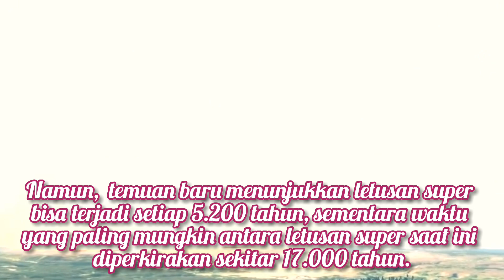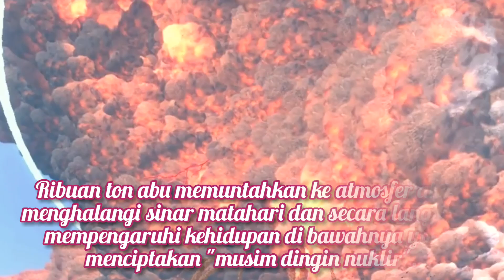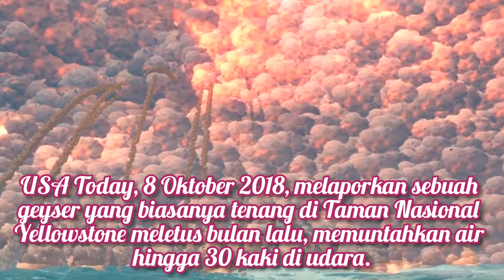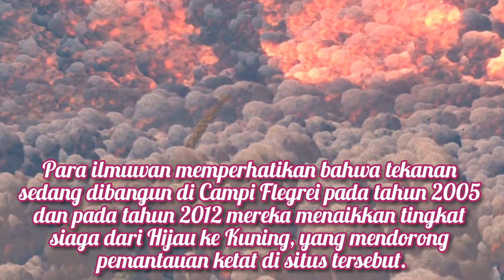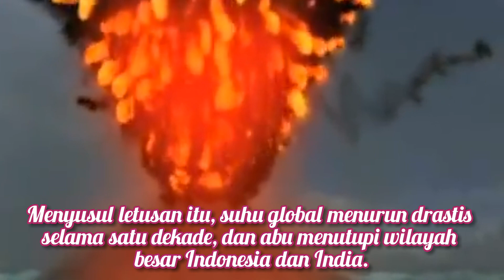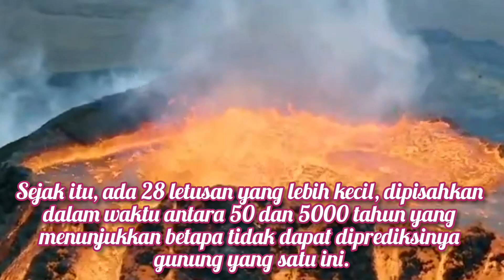5 Supervolcano terbesar di dunia || dunia penuh cerita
Di Video ini PANTION OFFICIAL mengkompilasi beberapa video untuk mendukung keterangan dari 5 gunung supervulcano terbesar di dunia.

semoga bermanfaat dan bisa menambah khasanah keilmuan tentang gunung berapi yang paling besar di dunia...

salam sukses...